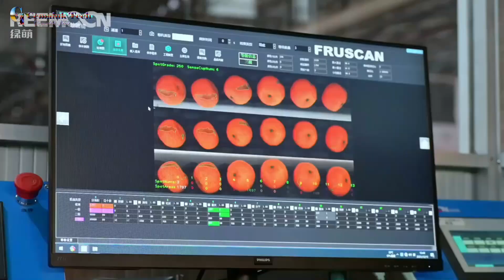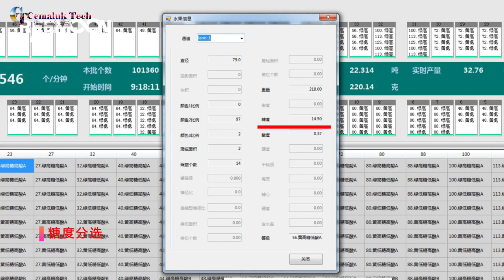Brazil!! The Largest Orange Producing Country In The World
Hi everyone, this time we will share information about orange production in the world, the country that produces the most oranges in the world. how they cultivate orange plantations, from nursery to harvest. until it is produced in a sophisticated factory and modern technology. and how much it costs for a large number of orange plantations.
So please watch this video until it's finished, so that you get complete information
Orange is an annual fruit plant originating from the Asian continent. This fruit is believed to have first been cultivated in China. However, now citrus fruit has been produced by many countries.

→ Cemaluk Tech is a place to help you discover great things about technology in the field of agriculture, livestock technology, processing technology and food processing technology, etc.